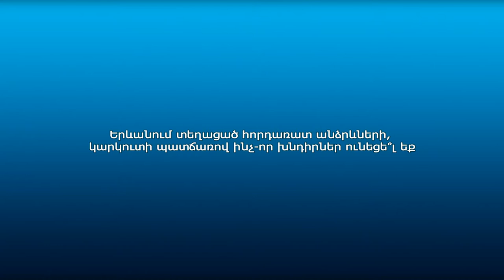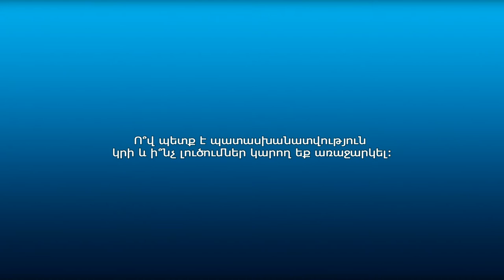Քաղաքային ջրահեռացման համակարգը չի գործում. քաղաքացիները հայտնում են իրենց կարծիքը